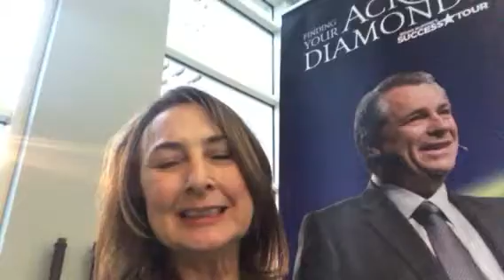Digital Marketing Update